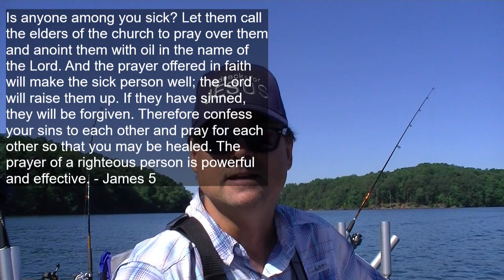Healing 101- Defeating Diabetes by Prayer and Lifestyle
Diabetes is a choice!  (Type 2)  Say "No!" to diabetes in Jesus' name.